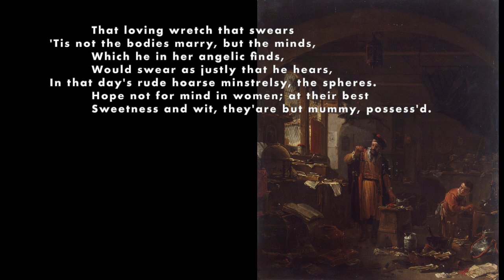John Donne, Love's Alchemy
"Love's Alchemy" by John Donne, 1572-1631

Image: An Alchemist by Thomas Wijck  (1616–1677)